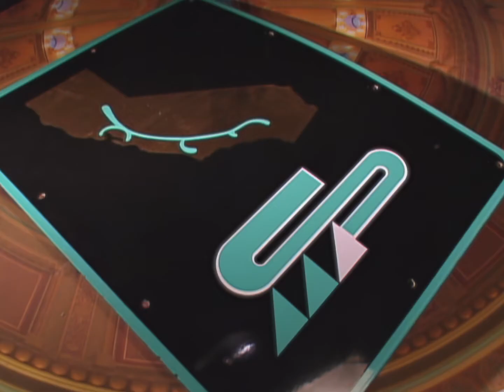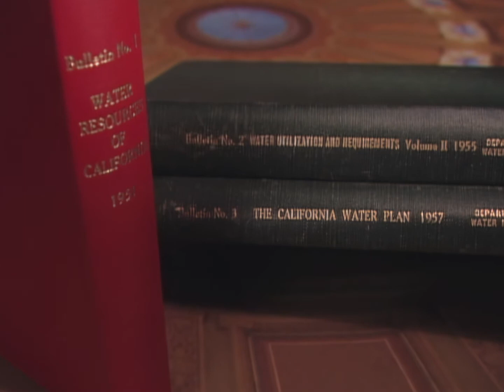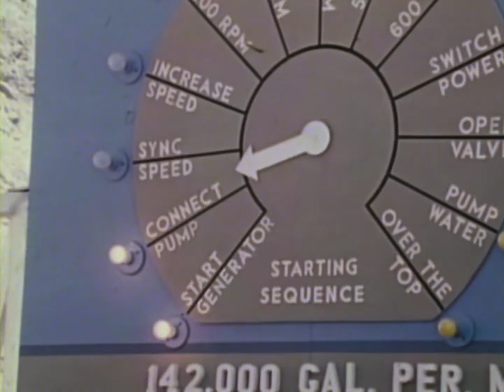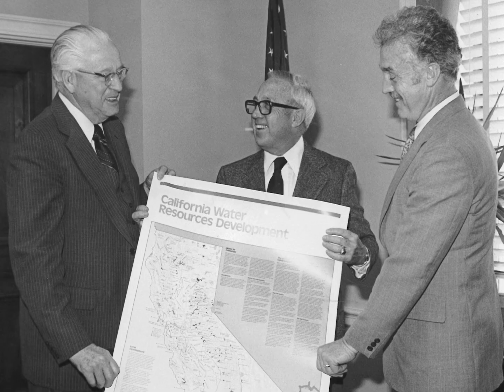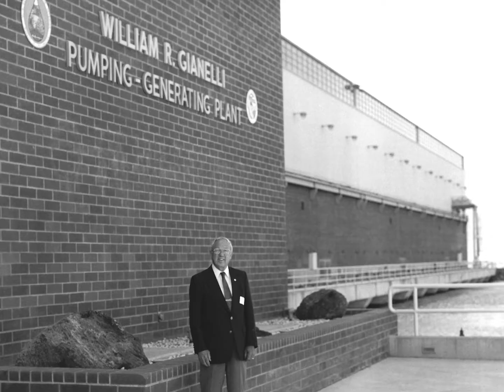The Legacy of William R. Gianelli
Known as an engineering expert, water community leader, and champion of the State Water Project (SWP), former DWR Director William Gianelli served as DWRs third director from 1967 to 1973 and dedicated more than 30 years to public service in both the state and federal government. Under his leadership, DWR completed construction of the initial SWP facilities from the Upper Feather River Lakes in Plumas County to Lake Perris in Riverside County.